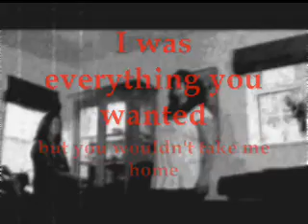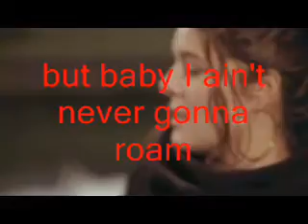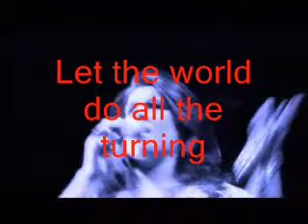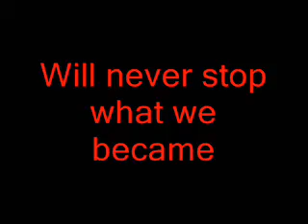Louise Setara "Gypsy Flame"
I just saw Louise live on her UK tour and I made this video as a tribute to her amazing voice and new album "Gypsy Flame" which is out on itunes (i know coz i just bought it and its amazing!!) Hope all you Louise fans love it as much as me!